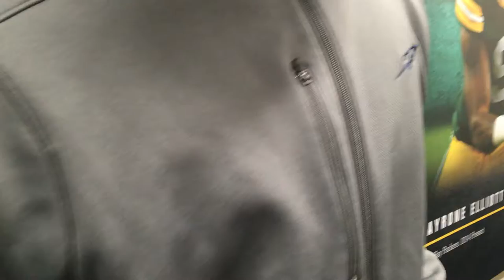Mike Roberts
Toledo tight end returns to his Northeast Ohio home to play Akron.